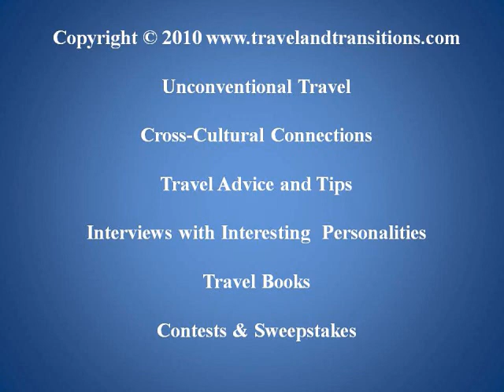Travel Canada -- Ontario Getaways -- The Hills of Headwaters Region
Summer weekend getaways in Ontario are one of my favourite things. And they are even better when you can enjoy the serenity of the country less than an hour from home. On July 16, 2010 I drove about 45 minutes northwest of Toronto, into the Caledon Region, also known as the Hills of Headwaters area.

My first stop was at the historic Millcroft Inn in the picturesque village of Alton, a former knitting mill from 1881 that has been turned into an upscale hotel and spa. General Manager Steve Yates showed me around this impressive property after a nice breakfast in the glass enclosed alcove that overlooks the magnificent waterfall.

Continuing with the historic theme I then visited another signature destination in Alton: the Alton Mill -- which came into being as the Beaver Knitting Mill in 1881, also produced longjohns for WWI soldiers and later become a rubber factory in 1935. The Western Rubber Company even manufactured condoms for Canadian servicemen during World War II.

After it was shut down in 1982 the mill became vacant and fell into disrepair until local entrepreneurs Jeremy and Jordan Grant purchased it in 1990 and lovingly restored it back to life over many years. Today the Alton Mill houses 20 studios with more than 30 artists, a café, various event venues for all sorts of special events as well as the Turbine Room Heritage Exhibit with machinery and artifacts from the late 19th and early 20th century.

During the late afternoon I headed to the picturesque Belfountain Conservation area, followed by a brief visit to the historic Belfountain Inn and a stroll through this pretty village. Dinner was back at the Millcroft Inn, in the warm evening sun on the outdoor terrace, right next to the Mill Pond.

July 17, 2010 started with equally gorgeous sunshine and I enjoyed my breakfast overlooking the waterfall at the Millcroft Inn. I then went on a brief walk through the forest to the Alton Mill, one of the many trails that are part of the expansive Millcroft property. During the second half of the morning I headed to the village of Erin, which has become a popular shopping destination with its pretty main street. I checked out the whole main street and chatted with a few of the local merchants.

Then it was back to the Alton Mill for "Cuisine-Art", an innovative festival that combines art and food. I watched demonstrations by renowned local chefs, chatted with various organic food merchants and met many more of the local artists who liven up this historic space.

Now it was mid-afternoon and I embarked on a local history tour. Shelley Craig, owner of the Top of the Hills B&B in Cheltenham, showed me her historic 1830s home that was created by the village's founding father. She inspired me to take a walking tour of scenic and historic Cheltenham.

Last but not least I capped off my adventure with a visit to the Spirit Tree Estate Cidery, a very recent entrepreneurial venture created by Thomas Wilson and his wife Nicole Judge. This young couple has created an award-winning travel destination that offers cider production, on-site baking of various breads and pastries and an attractive retail area with various unique culinary products. For those that have time to linger, they have an outdoor patio and a tasting room where one can sample three different varieties of cider, including the delicious sweet ice cider. What a great place for a weekend outing...